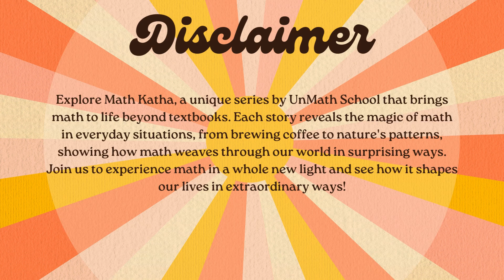Math Katha - The Dubai Frame, UAE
We’re back with another exciting Math Katha! This time, it's all about how math is crucial in designing The Dubai Frame that provides the perfect balance of aesthetics and strength. 💡📏Watch the video to uncover the math behind it all!

To treat your kids with such fun classes book an orientation with us